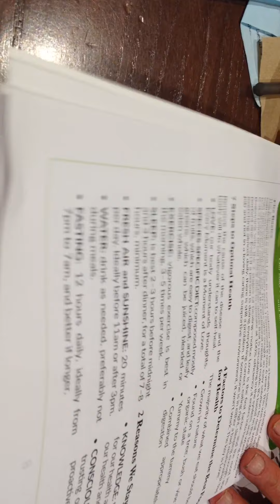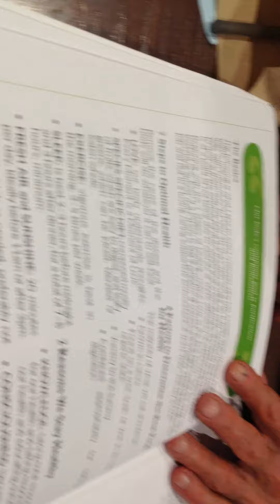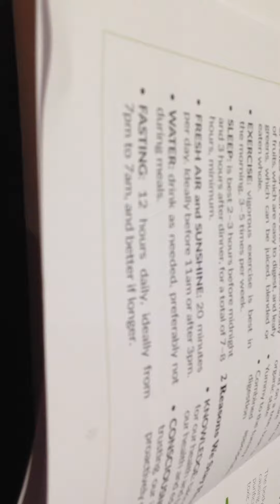Arnold's way of answers (part 2)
Arnold's latest book!

Facebook Arnold answers an old friend message, regarding a friend of hers who was recently diagnosed with stage four breast cancer